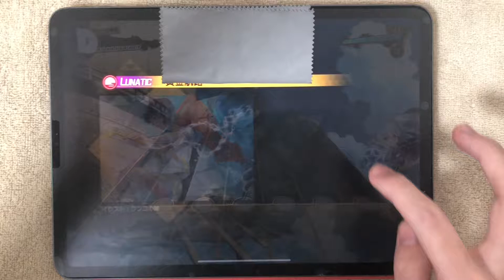画面がうるさい黄金航路【ダンカグ】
なんも見えなかった

ノーツサイズ 200%
タイミング -1
演出・表示 全てON
ディマー 0
カグラ音量 全てMAX

(ミタマ発動出来なくてごめんなさい)